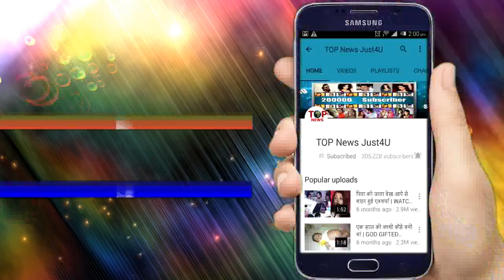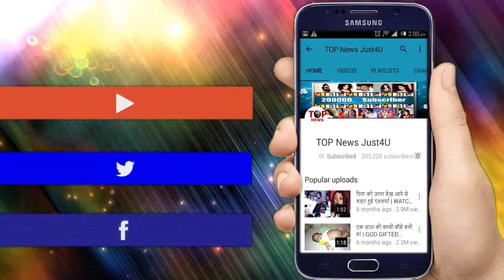Kulfi Kumar Bajewala: FINALLY! SIKANDER हुआ कामयाब, मिल गई KULFI, अब आएगा कहानी में LEAP